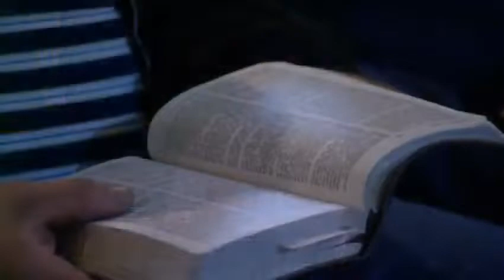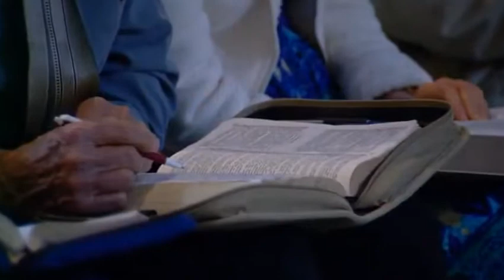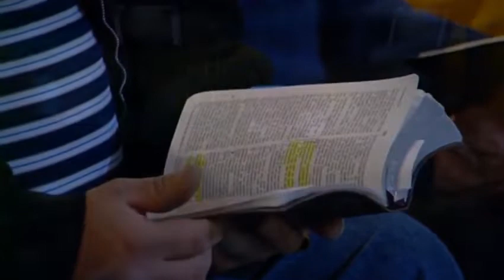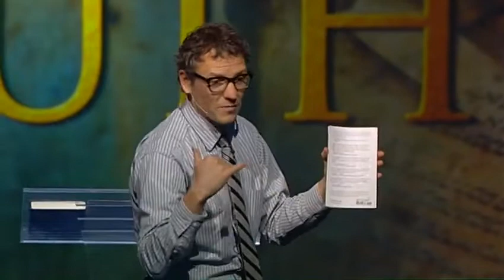Understanding the Godhead, Trinity, and Heavenly Trio - Part 1 | David Asscherick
Understanding the Godhead, Trinity, and Heavenly Trio - Part 1 by David Asscherick

1. The Mystery of God, Singularity and Plurality, part 1 (This Video)

Original from the Anchors of Truth Series (#11) broadcast on 3ABN about the Trinity, Godhead, Heavenly Trio, anti-trinitarians, the divinity of Christ, the Sonship of Christ, the True God, and the personality of the Holy Spirit.

To get your copy of Wyatt's powerful book, The Least of the Least, please go here:

Please support the Bible MythBusters Channel and help with upcoming content:
Please start all of your Amazon Orders from these links (anything you order for several hours after you go to Amazon gives us a small portion):
Best Bible Study Tool
Wyatt's Book